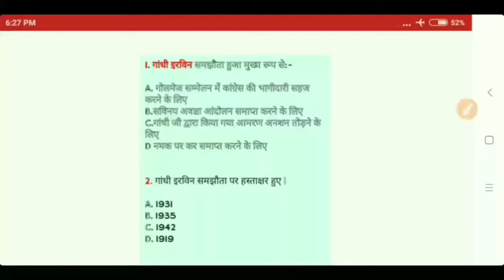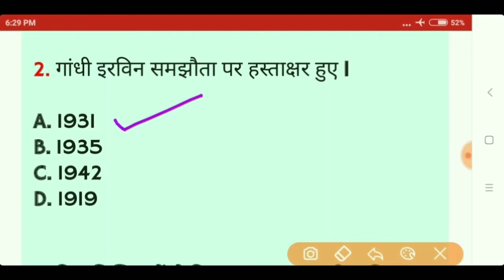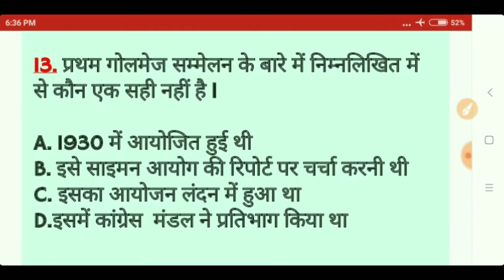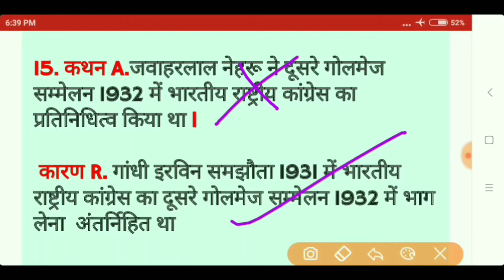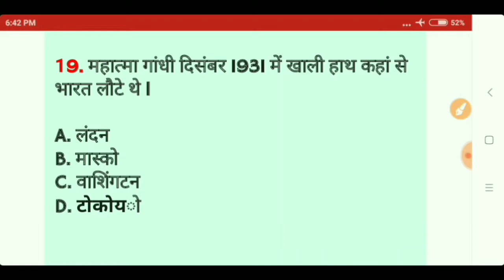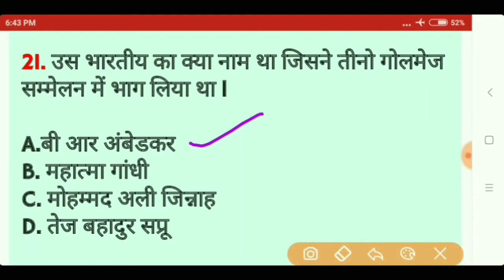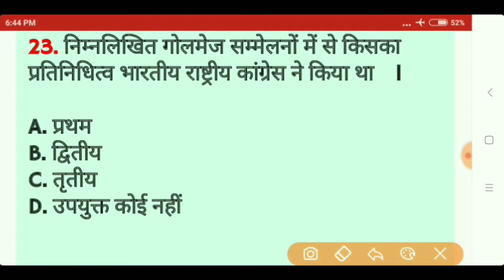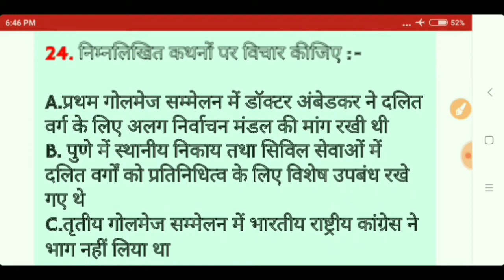GANDHI IRWIN SAMJHOTA 1931+ Golmej samelan/ गांधी इरविन समझौता 1931, गोलमेज सम्मेलन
गांधी इरविन समझौता 1931 गोलमेज सम्मेलन